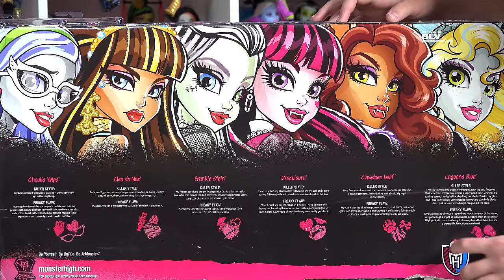Новые куклы Монстер Хай 2015 ORIGINAL GHOULS 6 pack базовые Monster High монстр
Обзор НА НОВЫХ "старых" базовых кукол Монстр Хай (Monster High). Шестирной пек 2015 (набор из 6 кукол) 6 pack original ghouls collection (репак): Гулия Елпс, Клео Де Нил, Френки Штейн, Дракулаура, Клодин Вульф и Лагуна Блу (Ghoolia Yelps, Cleo De Nile, Frankie Stein, Draculaura, Clawdeen Wolf, Lagoona Blue).